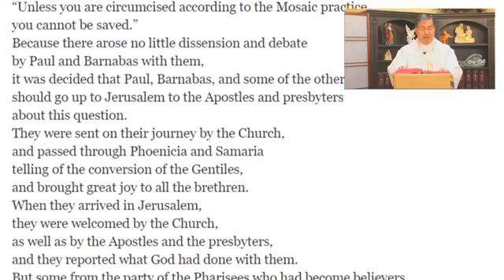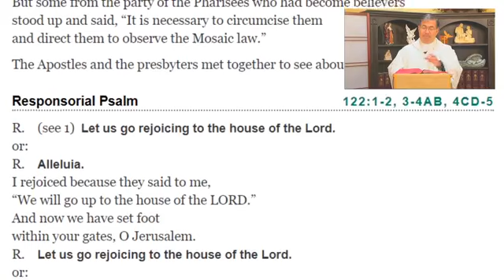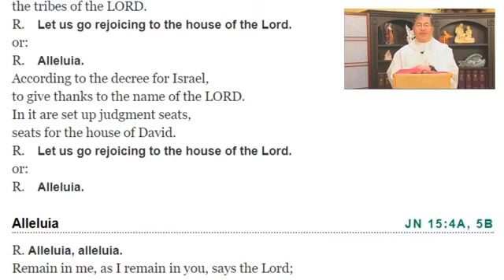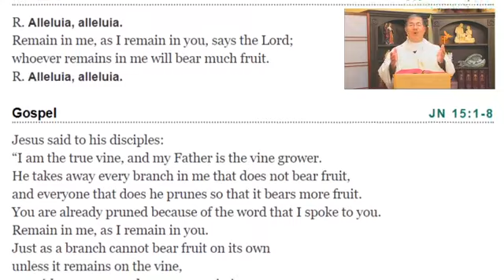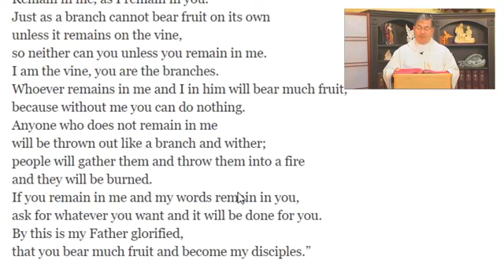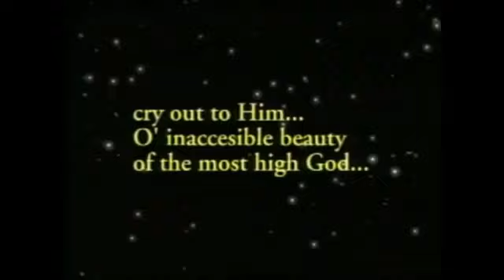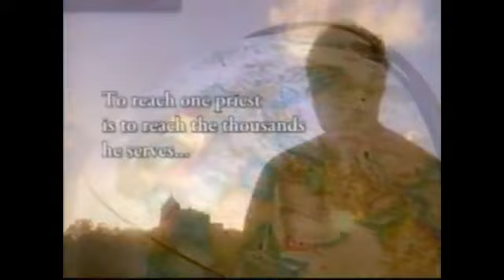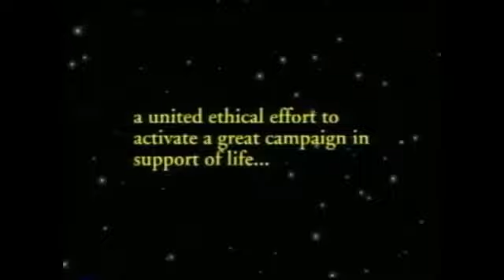Daily Holy Mass for Wednesday May 13th, 2020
Fr Frank celebrates Mass and offers Spiritual Communion/Blessing that you can receive at home.